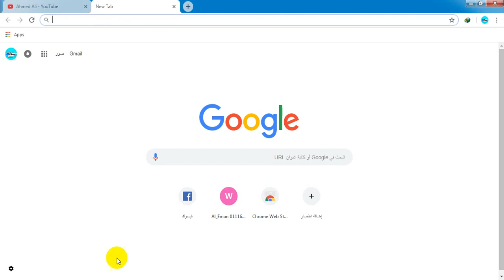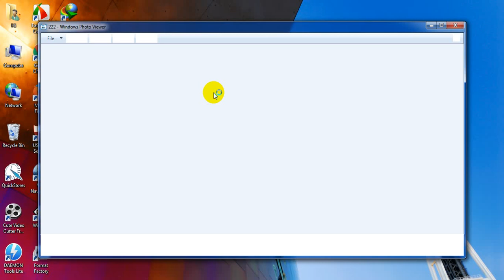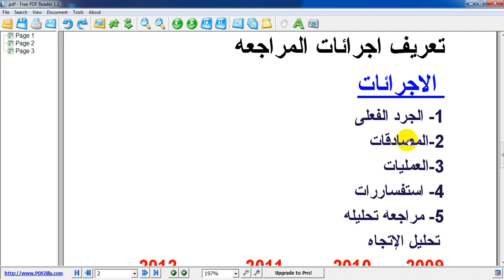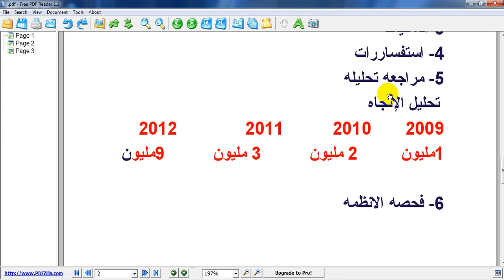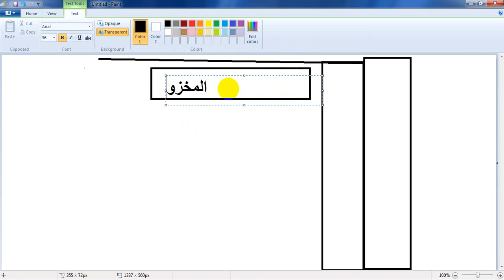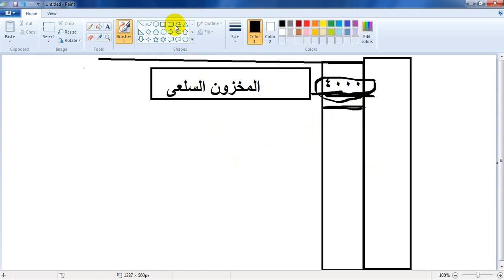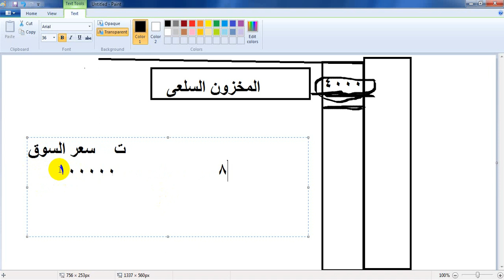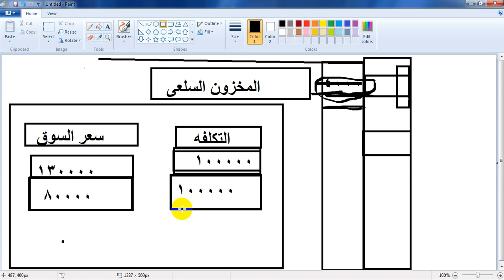الحلقه التالته/ أصول المراجعه - فرقه تالته تجار طنطا 2019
الجروب